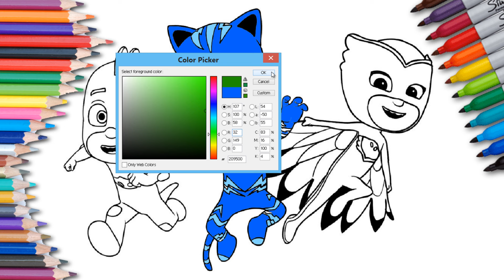Coloring PJ Masks (Step by Step)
Digital Coloring PJ Masks Cartoon Drawing (Catboy, Gekko, and Owlette) in Photoshop (Step by Step) Tutorial